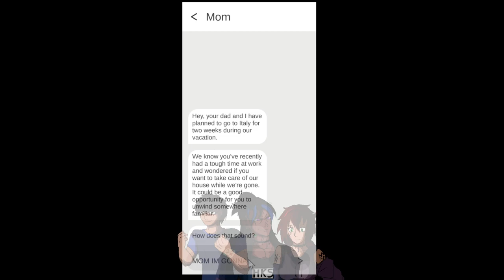BUT THAT'S FUCKING SAD F*CK THIS GAME- VESTIGE (ft. KuroTitan7125) - Dread X Collection-Let's Play